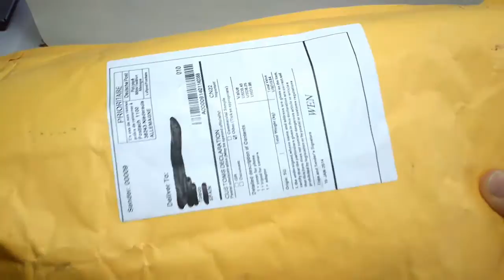Tripode para camara 1,30 cm \ Portable Tripod Mount Stand For Camera Camcorder / banggood.com